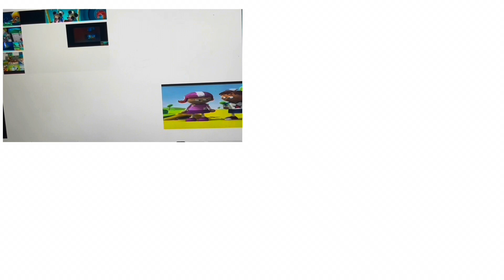up to faster Giant parison